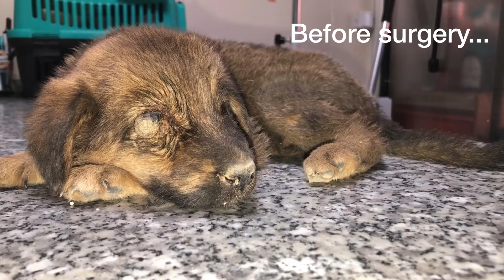Ra the one eyed puppies amazing story!!!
This puppy is an absolute survivor and hopefully he survives this tough few days at the vet.
He had his eye removed due to an unknown situation that led to his eye popping out.